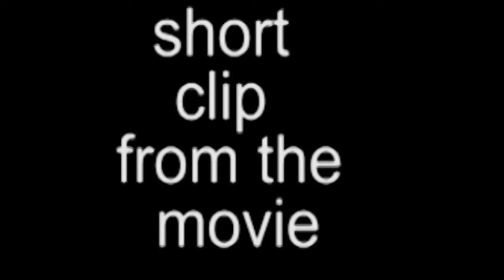I NEED HELP TONIO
This was the first scene that I ever shot. I was a beginner and didn't really know what I was doing. At least that's what I thought. 2 Sides Of life became the most popular movie in Miami , Florida after I finished. Unfortunately it became popular because of bootlegging. One copy was duplicated to 100,000 copies. I had no business trying to shot a full feature 2 hour film with no money. When I first approached people with the idea they said it was impossible. That caused me to stop sharing things with non believers, because they will put some of that doubt in you. So I actually shot this movie with no money. No food on set, no make up, we had absolutely nothing but belief and termination. Yes I made a few mistakes, but I completed it. Not too many people on planet earth can say they completed an excellent feature film. This scene sets the storyline of the movie. Tonio has a baby mama who needs money and she is complaining about their circumstances. This story kind of fit my life at the time because I had loss my job, and my wife took care of everything while she let me explore my dream. I'm so thankful for her, sadly she passed away from cancer in 2019, but she was the bomb. Now being a single dad, I wonder how she was able to keep everything in order. I'm talking about the bills, the house clean, food, clothes put up and deal with me. Wow Gina you were the greatest. You will see I get a little personal about my life sometimes, but anyway please find a way to watch the complete film. It would definitely help jump start another film and many other things. Oh the kid in the middle is my son. Watch how he looks at his movie dad as mom is complaining. It's almost like he was feeling sorry for dad.